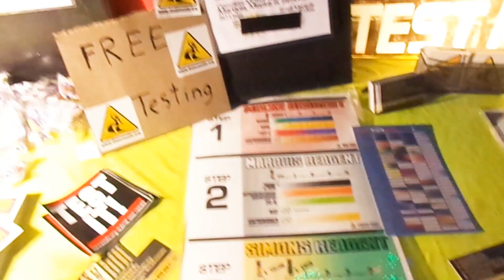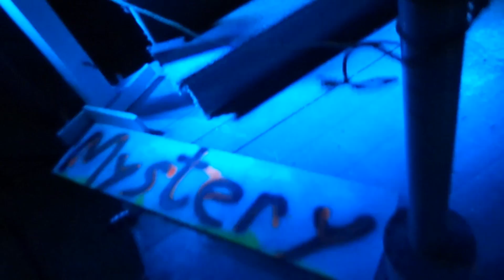Barnyard Boogie 13 - Pt1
Sorry about the blurry bits, that camera is afraid of the dark, but enjoy!! Direct and live from the best party i ever went to. Friendly faces, sick beats, and oldschool vibes.

Doesn't get better than this.